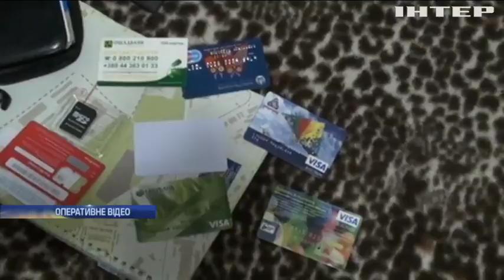На Запоріжжі викрили інформаторів російських спецслужб